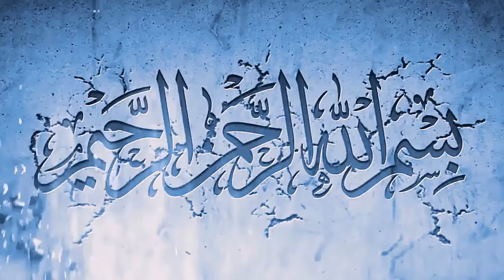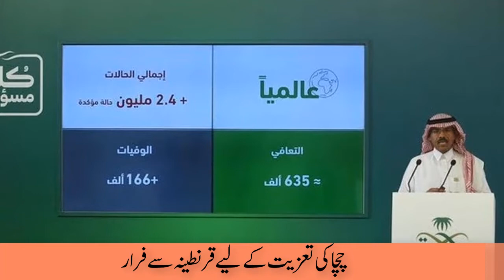saudi arabia latest news in urdu today 21-04-2020 - Urdu updates news in Saudi Arabia today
In this video,  saudi arabia latest news in urdu today 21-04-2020 - Urdu updates news in Saudi Arabia today you will watch saudi arabia latest news in urdu today 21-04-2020 - Urdu updates news in Saudi Arabia today